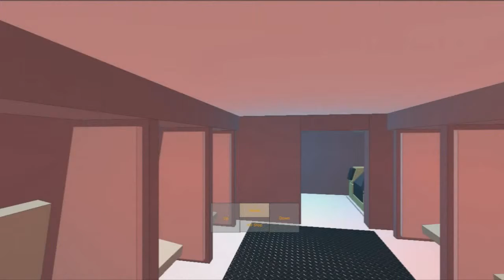Roblox Visiting Earth- my Home and some bloopers :D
Green Screen fun :D